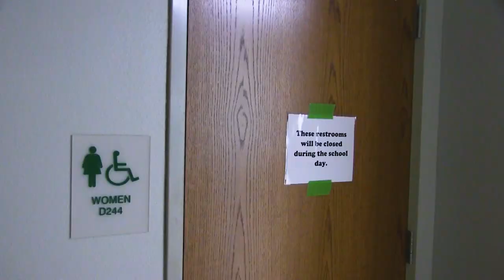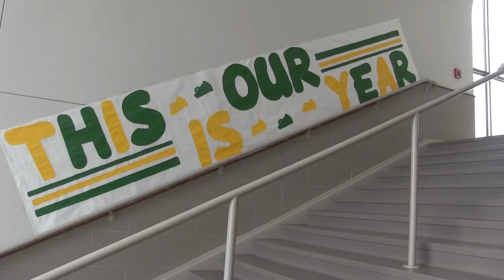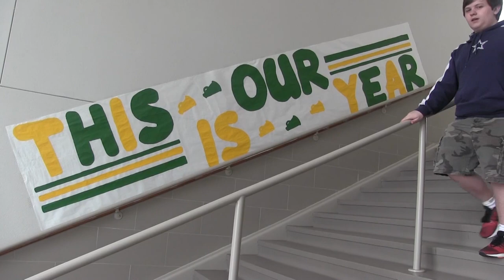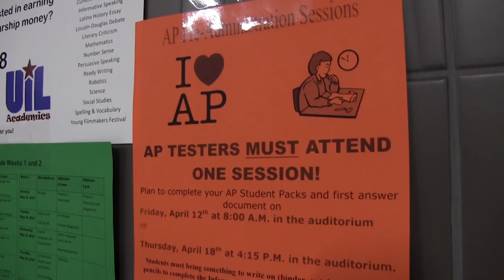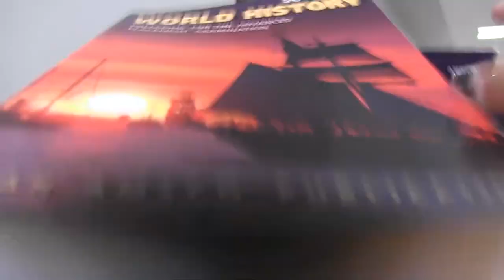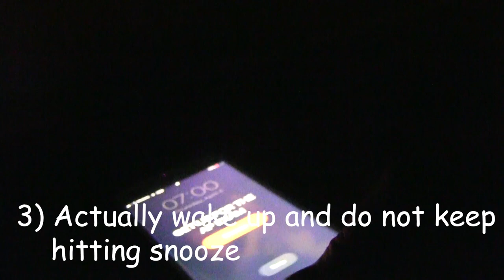Vanguard TV - 05/10/19